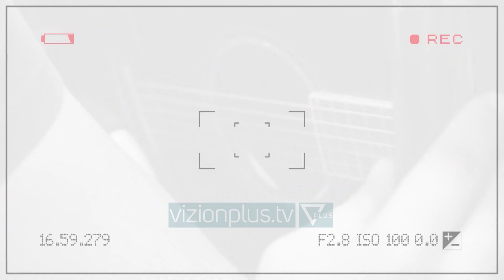KENDO KENGEN TIME - REDON MAKASHI | Pj.2 - 12 Dhjetor 2019 - Show - Vizion Plus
Nata e REDON MAKASHI-t. Show muzikor. Çdo javë një artist big do të përballet me emocionet që do të shkaktojnë interpretues të rinj, të cilët do t’i sjellin këngët e big-ëve, të stilizuara, më bashkëkohore. Çdo te enjte, ora 21:00 ne Vizion Plus